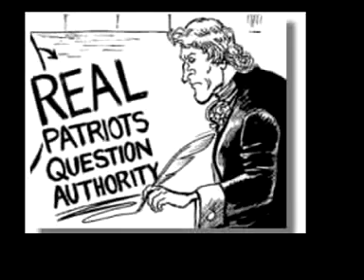Eye Foreign Eye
Two years in the making, i couldnt seem to find the melody, but I just figured it had to come in a dream which it actually did. repetitive in the extreme. for all the reasons someone who loves me calls my songs "preachy"